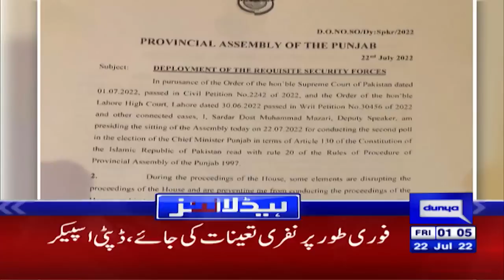Punjab CM Election | Dunya News Headlines 1 AM | 22 July 2022